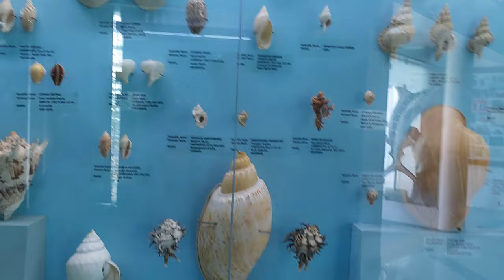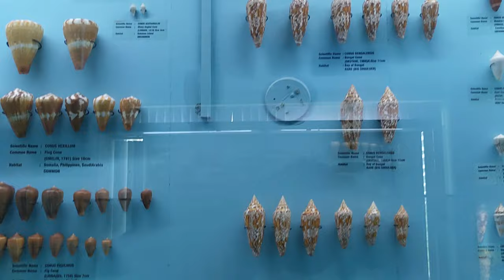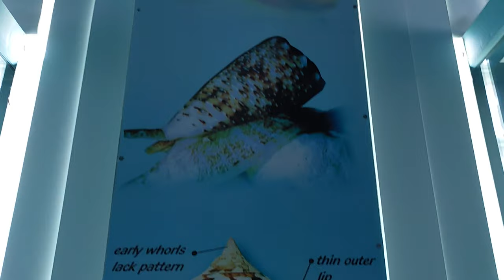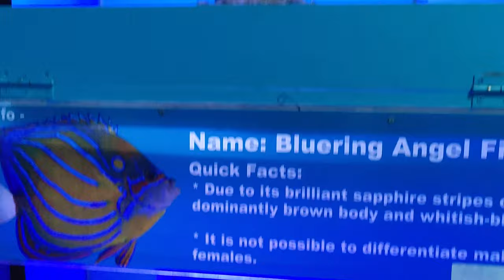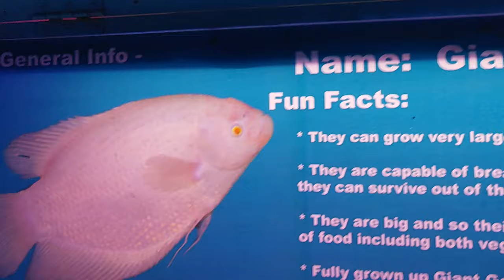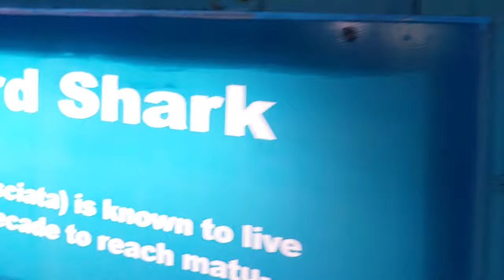India's largest museum|Asiasbiggestmuseum|weekendvlogs| live fish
sea shell and live fish museum loacted in chennai , kanchipuram district , mahabalipuram village..this is the largest museum in india and biggest museum in asia. which has a 40000 plus collection of seashells which are collected from different countries ( 80 countries like mexico,indonesia, australia etc..)its dream and passion of 1 person namely K.RAJA MOHAMMED gaaru , it took 30 years to him to collect these sea shells from around the world.

Ticket Fees
seashell museum - 100/- per head
live fish aquarium - 50/- per head
there is a shopping center called MAYABAZAR